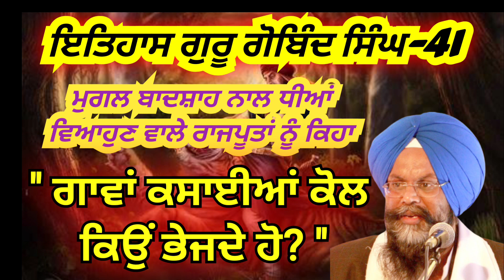ਮੁਗ਼ਲਾਂ ਨਾਲ ਧੀਆਂ ਵਿਹਾਉਣ ਵਾਲਿਓ " ਗਾਵਾਂ ਕਸਾਈਆਂ ਕੋਲ ਕਿਉਂ ਭੇਜਦੋ ਹੋ? Itihas Guru Gobind Singh-41